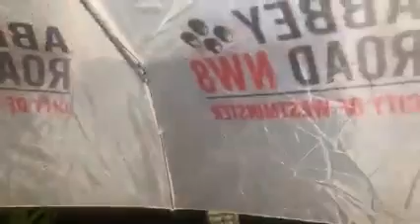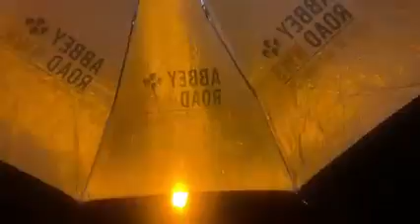Storm rain thunder and lightning Jaywick just before midnight 16th of June 2021￼